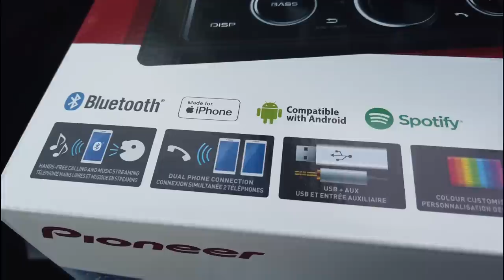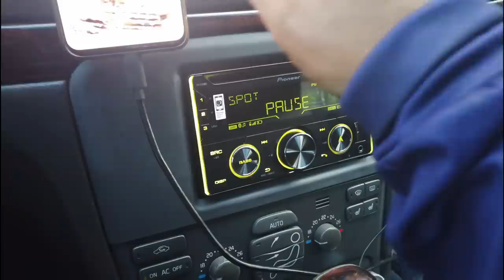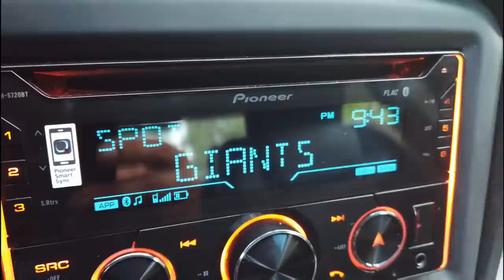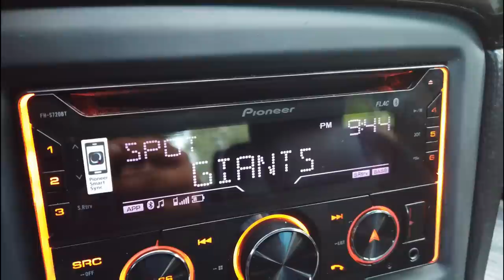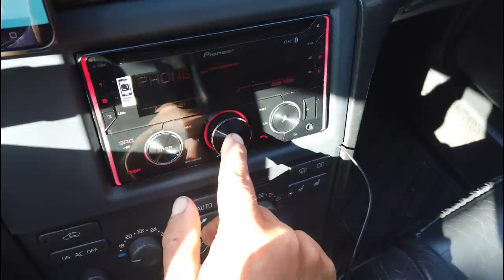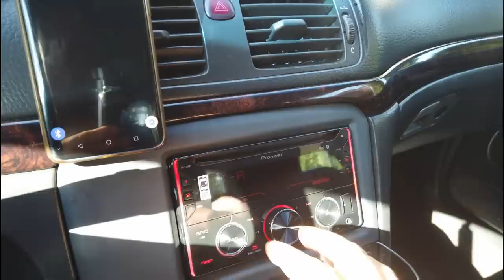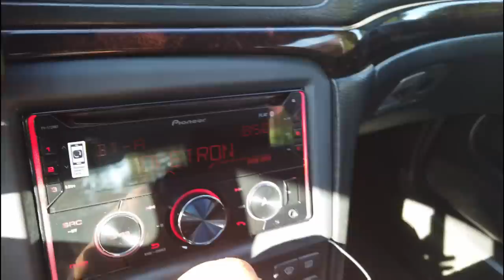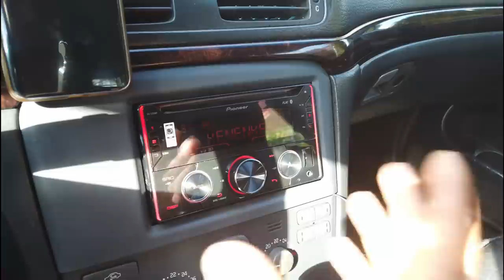Lomapäivä 5- pioneer soitin paikoilleen- vaimolle puhelu soittimen kautta autosta